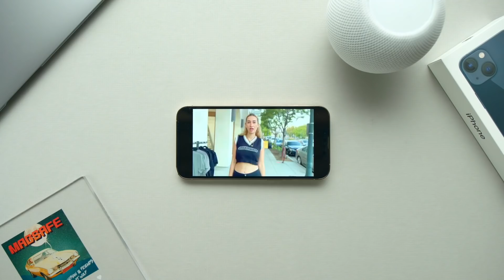iPhones Are Just Better Than Android Phones | Unpopular Opinion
Unpopular Opinion: iPhone continues to be on another level Android just can't touch. The s21 Ultra is probably the best Android phone I've used and the Fold 3 is more interesting but none of them reach iPhone levels. iPhone 13 pro max vs Galaxy Z Fold 3
Chapters:
00:00  Intro
02:00 Topic List
02:17 Build
04:08 Screen
05:18 Battery
06:57 Camera
09:58 Performance
12:57 Summary